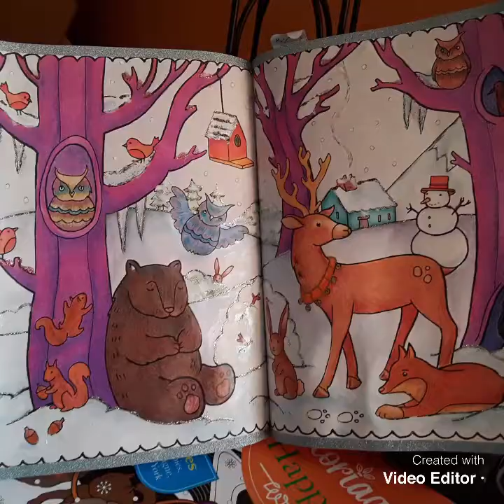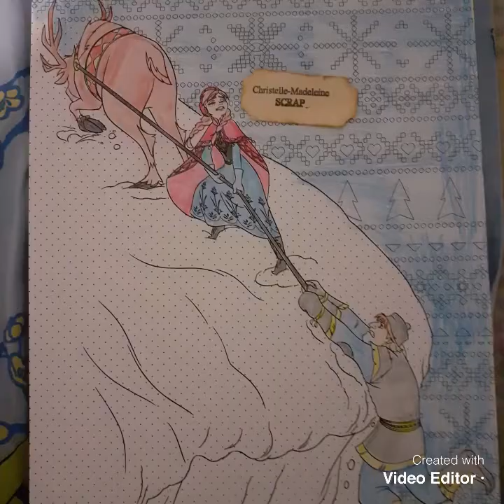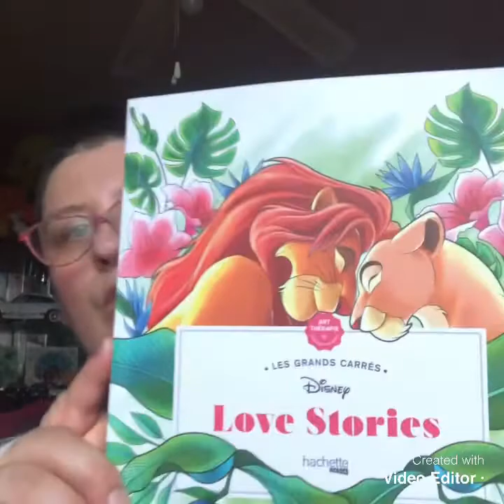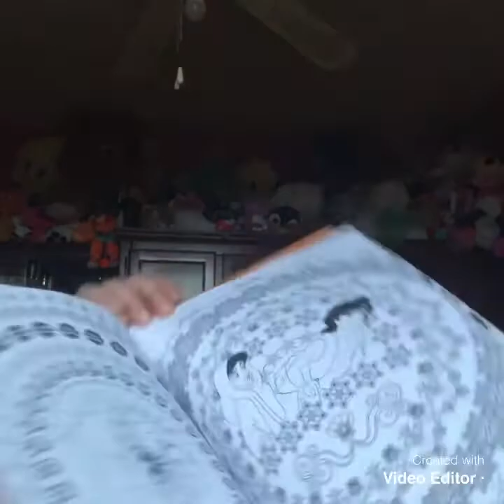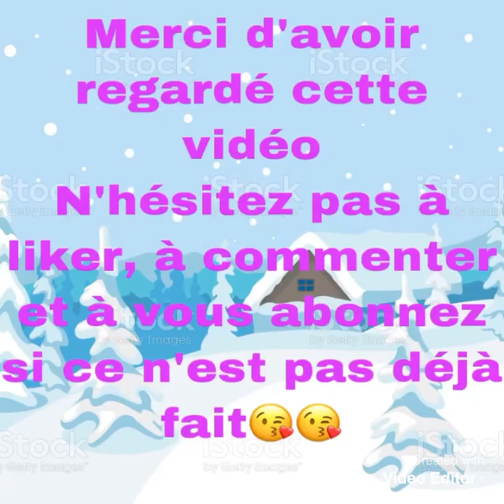Mission Coloriage Abonnés de janvier+ nouvelle mission de Février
Coucou voici enfin la vidéo mission Abonnés je m’excuse mais j’ai des gros soucis internet au niveau débit et j’ai du mal à mettre mes vidéos en ligne, à bientôt, bisous 😘😘